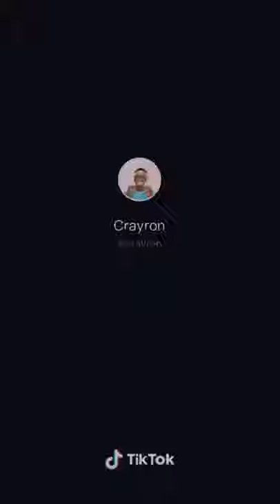Twerk dolls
video from tiktok
Download it on google play store
Cool dolls